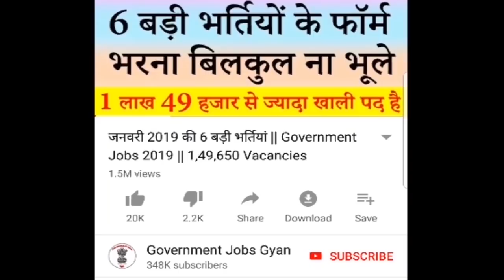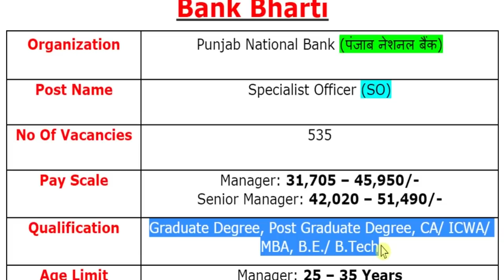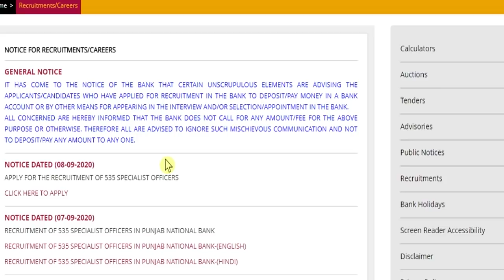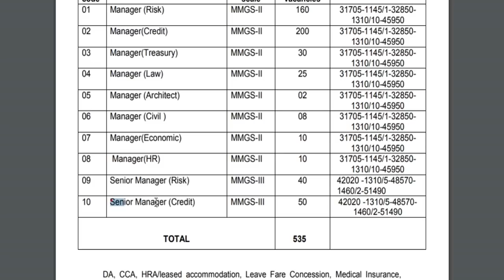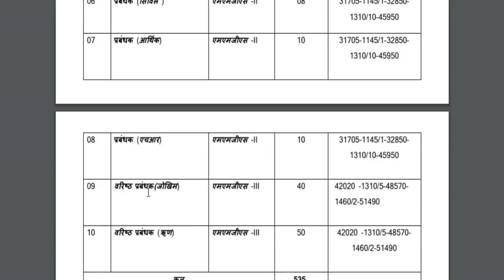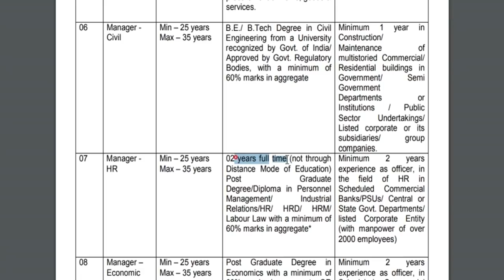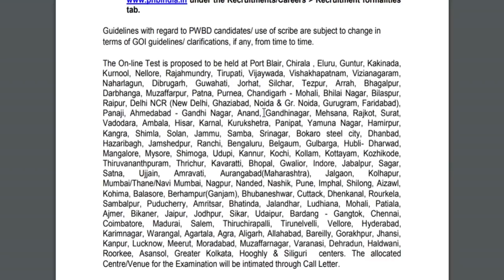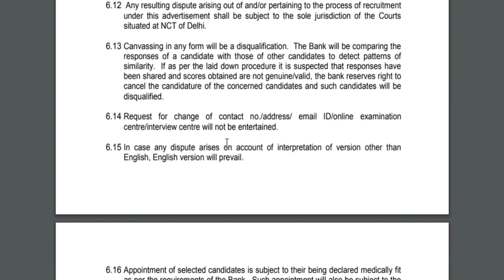PNB Recruitment 2020 SO Notification Pdf Apply Online @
Punjab National Bank (पंजाब नेशनल बैंक) has been released a jobs notification for 535 Vacancies for the Post of Specialist Officer (SO). Candidates may fill Online Application Form for PNB Recruitment through official website of Punjab National Bank that is before closing date i.e. 29 September 2020.
For more info regarding Bank Bharti 2020 such as vacancies, eligibility, dates & other please visit given below link……...

If you have queries and suggestion related to Bank Vacancy Online Application Form you can comment in the given below comment box.